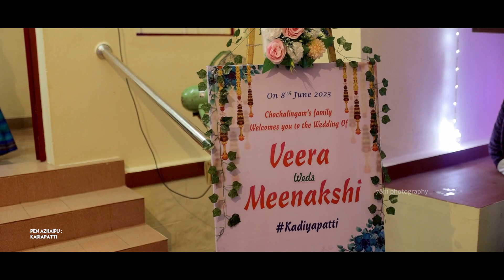Veera Weds Meenakshi I Chettinad Traditional Wedding I Kadiapatti I 7&11 Photography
A Chettinad Cinematic Wedding
“Veera weds Meenakshi”

Groom:
C.Veera
S/o. K Chockalingam and Mrs. Alamelu Chockalingam,
Kadiapatti

Bride:
M.Meenakshi
D/o. Mr.S Murugappan and Mrs.Sivakami Murugappan,
Nerkuppai

Wedding Venue:
Nerkuppai

Groom Venue:
Kadiapatti

Muhurtham :
10 am to 10.30 am

Friends and Relatives.

Mr.
7&11 Photography,
Coimbatore

1st Song : Usuraankootil
Movie : Theera Kaadhal
Composer : Siddhu Kumar
Singer : Sathyaprakash
Lyrics : Mohan Rajan
Audio Label : Think Music

2nd Song : Thoduvanandhaa
Singer: Nakul Abhyankar

3rd Song : Edho Solla
Music Director : Dharan Kumar
Singer: Sid Sriram
Lyrics: Ravindhar Chandrasekaran

4th Song :  Aval
Movie - Manithan
Singer - Pradeep & Priya Hemesh

5th Song: Unakkena Naan
Movie: Nitham Oru Vaanam
Singers: Deepthi Suresh & Deepak
Lyricist: Krithika Nelson
Licneced to Youtube By : © Music on Zee Music Company